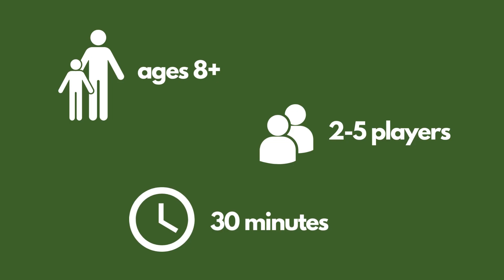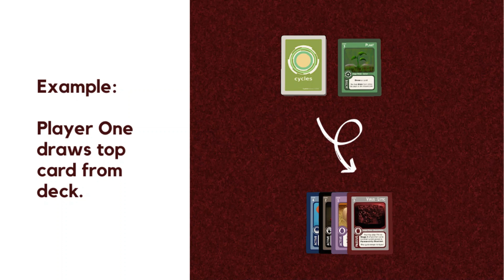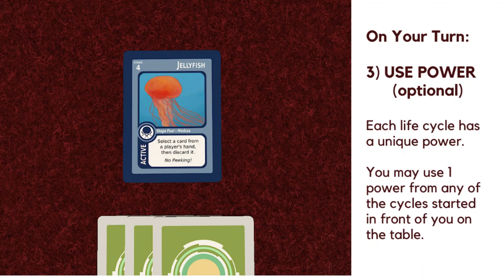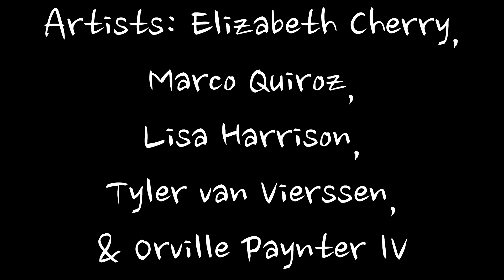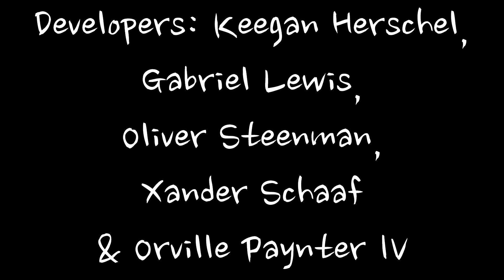Cycles Video - Trailer and Rules